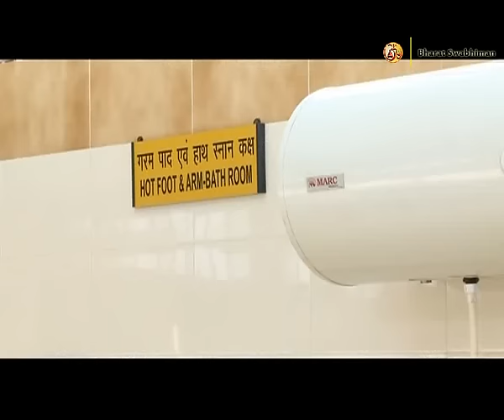Yog Gram: Seva Prakalpo ka Vistarikaran | Swami Ramdev | 25 Feb 2016 (Part 2)